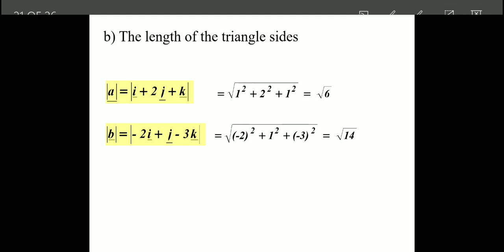Vectors form a triangle & length of triangle sides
Johor Matriculation College